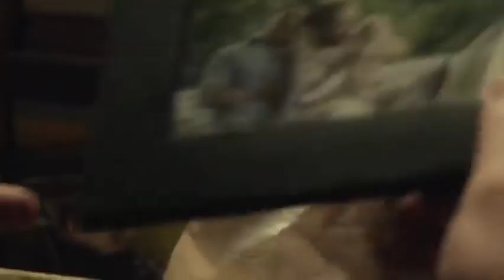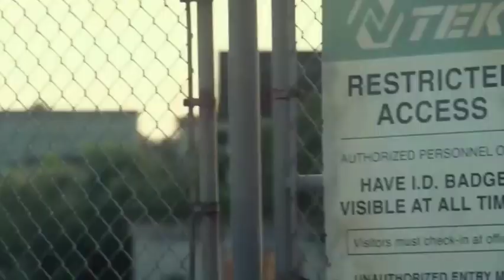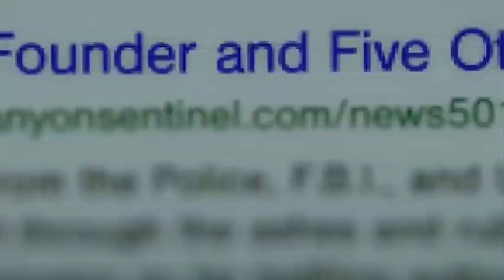قصة مغامرات المراهق ماكس ورفيقه الفضائي ستييل الذي يستخدم قواه لحماية الارض من الفضائيين و الاشرار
تتحدث القصة عن الشاب ماكس الذي يقابل آلي فضائي يدعى ستيل يقاتل مع منظمة سرية ويندمجان معا ليشكلا ماكس ستيل بأسلوب الديربو وعليهم حماية الأرض من ماكينو وأعوانه الفضائين ويكتشف ماكس أنه نصف بشري ونصف فضائي